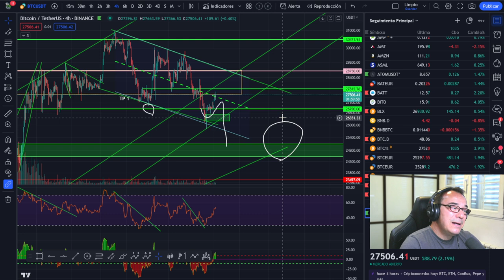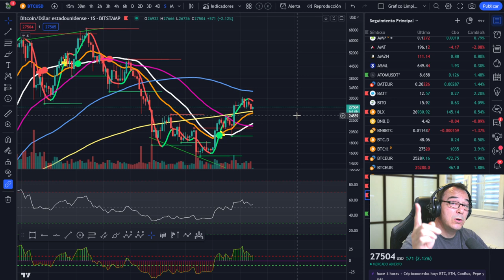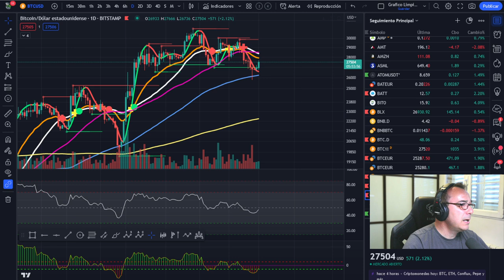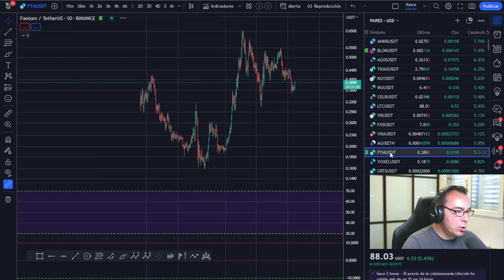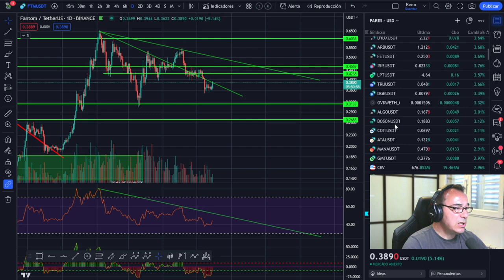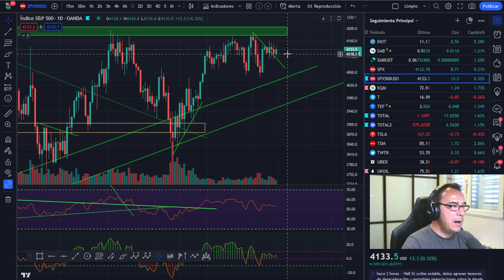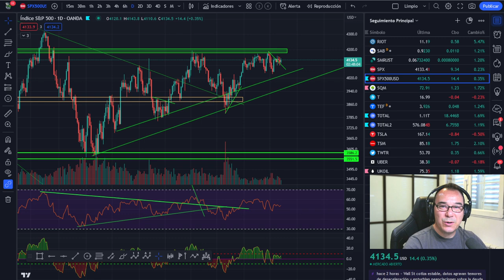🚀 BITCOIN 🏆🏆 -- Dos CLAVES URGENTES para tomar DECISIONES-- 🥇🥇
LECTURAS RECOMENDADAS:
EL MEJOR SOBRE BITCOIN Y BLOCKCHAIN FÁCIL DE ENTENDER:

ADVERTENCIA Y DESCARGA DE RESPOSABILIDAD: En este canal solo se de la información a título informativo o ilustrativo. No soy en modo alguno, asesor financiero ni de inversión. Cualquier toma de decisiones de inversión es exclusivamente responsabilidad suya y riesgo totalmente suyo o de las partes afectadas. Las inversiones con criptomonedas pueden ser de alto riesgo y puede suponer la pérdida total del capital invertido. La inversión en criptomonedas no es apta para personas sin conocimientos suficientes para comprender las consecuencias y riesgos de este tipo de inversiones. Es necesario que antes de que Usted decida realizar cualquier tipo de inversión consulte a un asesor financiero acreditado y/o se forme de forma suficiente para correr estos riesgos con conocimiento de causa. Jamás doy un consejo de inversión en Bitcoin, criptomonedas o cualquier otro valor del mercado. Únicamente ofrezco mi conocimiento y explico lo que yo hago en algún momento o lo que haría en esas circunstancias, pero nunca como válido para invertir ni a modo de consejo de inversión. Delox, Pablo Gil, Negocios TV, Stacker